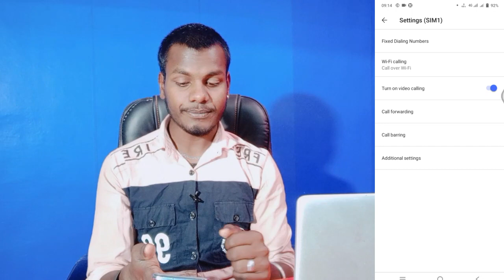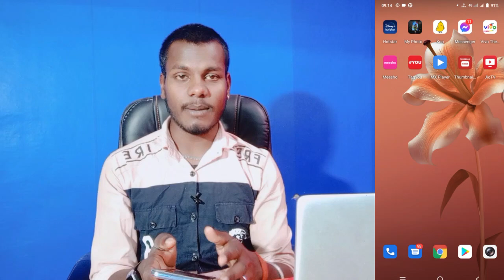Vivo Y21 Video Call Kaise Kare || How To Video Call Setting On Vivo Y21 || Video Call Problem Solve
Vivo Y21 Video Call Setting
Vivo Y21 Video Call Kaise Kare
How To Video Call Setting On Vivo Y21
Vivo Y21 Video Call Problem Solve
Video Call Kaise Kare Vivo Y21
How To Enable Video Call Setting In Vivo Y21
How To Use Video Call Vivo Y21
Video Call Setting Kaise On Kare
Vivo Y21 Video Calling Kaise kayre
How To Video Calling Setting On Vivo Y21

My Camera

My Trypod
My Light